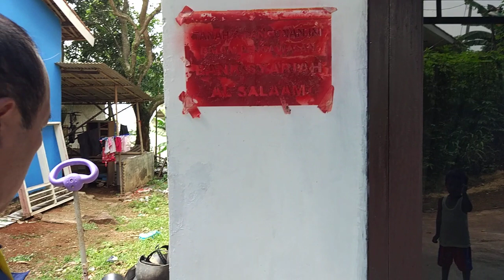BPRS AlSalaam Semprot rumah nasabah macet di Bojongsari Depok